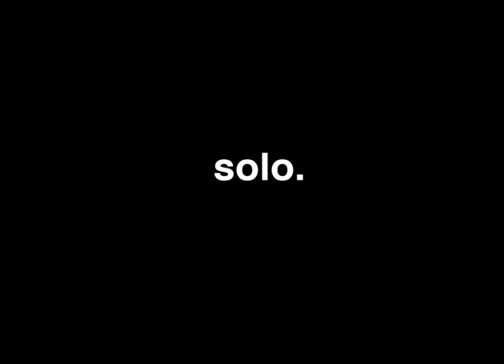See Dane Run: The 202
Trailer for See Dane Run: The 202, the upcoming documentary about Dane Rauschenberg's 202 mile solo-run during the American Odyssey Relay from Gettysburg, PA to Washington D.C in 2010.